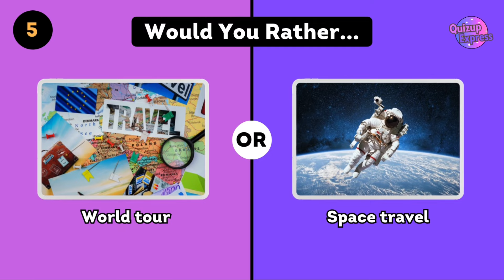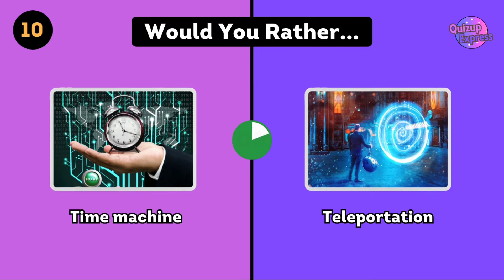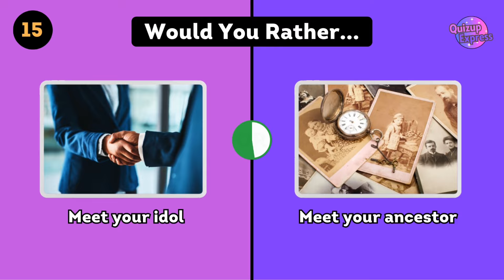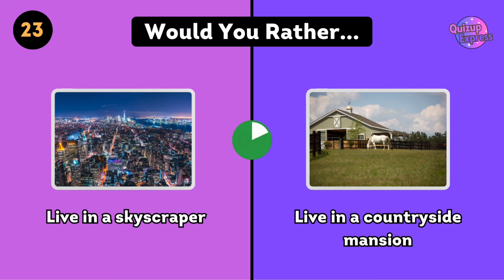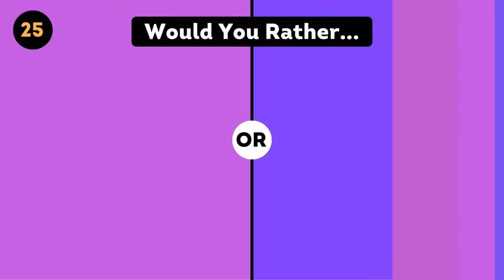2024 Luxury Edition "Would You Rather?" Mythbusters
Get ready for a fun game of Would You Rather? Luxury Edition! Test your preferences with this daily quiz and choose between luxurious options. Would you rather workout or relax in luxury? Play along and see what your choices say about you!

I'm ready to take you on a fun, educational, and fast journey every day. If you're tired of boring and long videos, you're in the right place! In this channel, you'll step into a world filled with quick and short quizzes.

Every day, I'll challenge your brain by asking you questions on various interesting topics. Learning while having fun has never been easier! By combining knowledge with entertainment, I'll help you discover details that will surprise and intrigue you in every video.

Don't forget to invite your friends to join this enjoyable journey! Sharing means multiplying fun and knowledge.

Are you ready? Let's start and learn, have fun, and be amazed together! 🚀